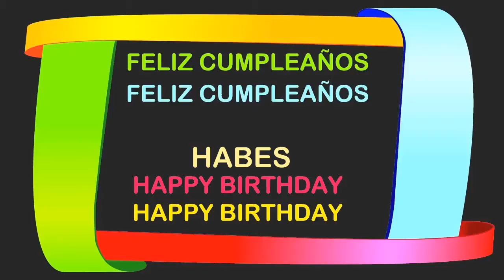Habes Birthday Postcards & Postales